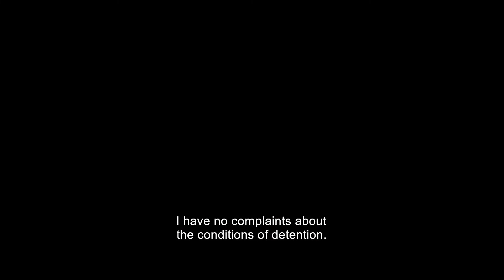Отражение / Reflection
Reflection
Directed by Valentyn Vasyanovych
A film from the Cinema Today Programme
26th Sofia International Film Festival